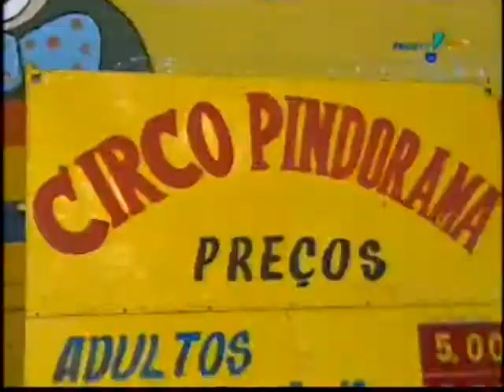Vesgo E Silvio No Circo Dos Anões Em Caruaru-PE